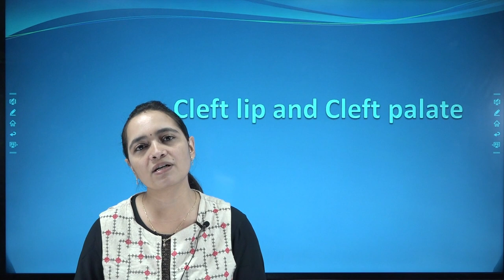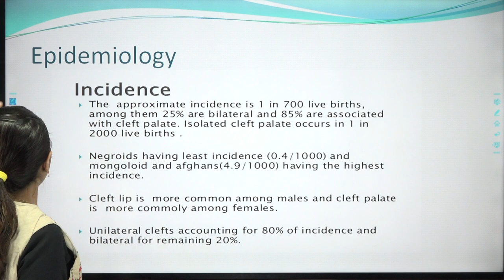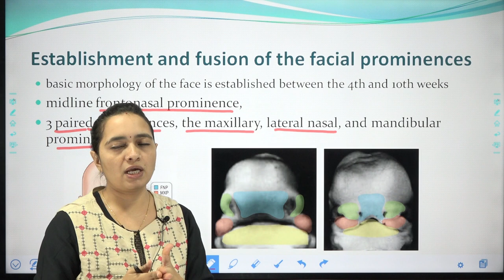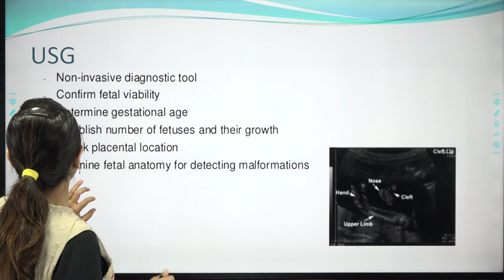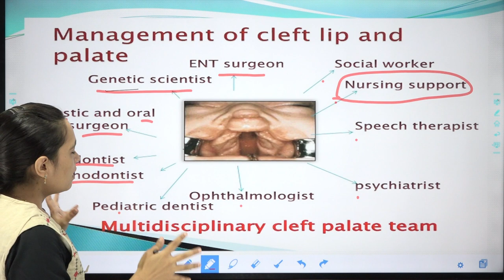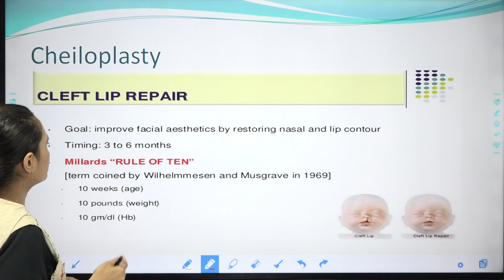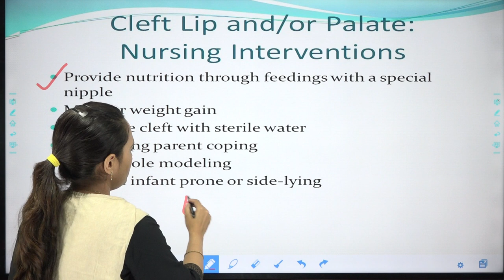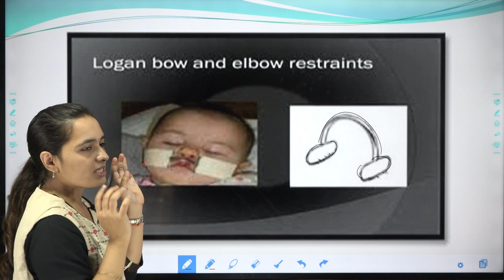Cleft Lip and Cleft Palate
IMPORTANT TOPIC FOR ALL GOVT NURSING OFFICER EXAMS

COACHING FOR
ALL AIIMS
DSSSB
GMCH
RAILWAY
BHU
HAAD
NCLEX
DHA
MSc ENTRANCE
CHO